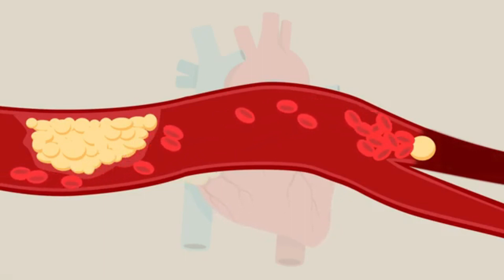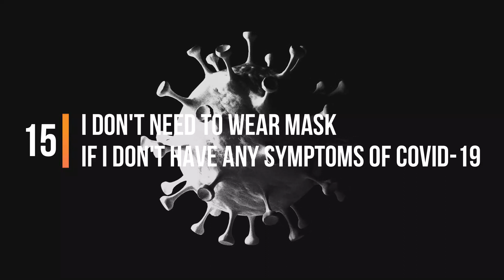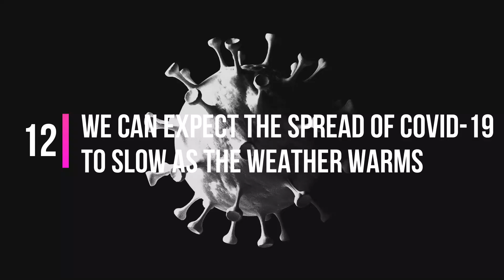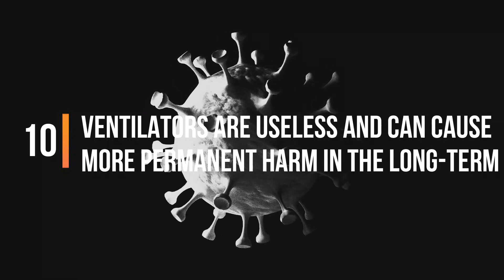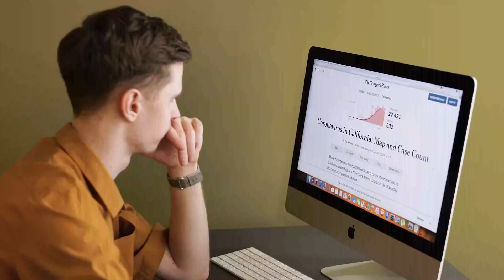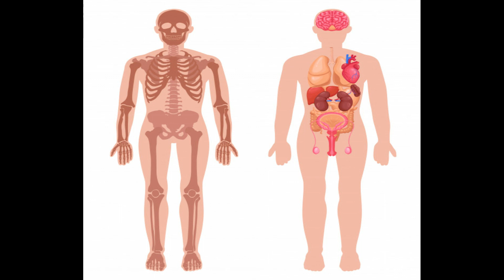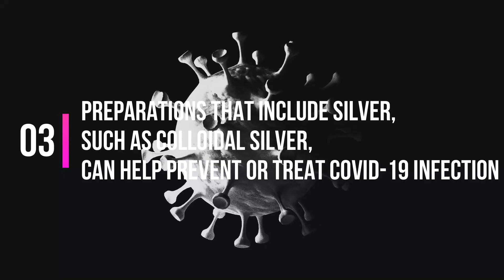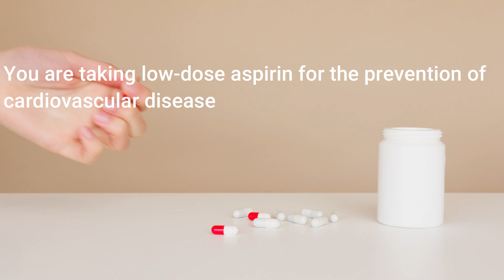19 COVID-19 myths we should all be aware of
19 COVID-19 Myths You Should Be Aware Of

There's a lot of information out there about coronavirus (COVID-19) and one thing that has spread faster than the coronavirus itself, is false information, myths, and misconceptions around it

These are 19 COVID-19 Myths You Should Be Aware Of

19. COVID-19 can't increase the risk of stroke
A case study published in New England suggests that the possibilities of COVID-19 causes blood clots in some individuals, leading to a stroke.

18. Wiping down all your food from the Grocery prevents spreading COVID-19
For now, there are no reports of people contracting COVID-19 from food or packaging from grocery stores.

17. Can Public Water Supply be contaminated with COVID-19?
There’s no evidence that the virus has spread through the water supply.

16. The Viruses are man-made
Don't believe what you read on the internet

15. I Don't Need To Wear Mask if I Don't Have Any Symptoms of COVID-19
According to an infectious diseases expert, Dr. Edward Stenejhem, it’s recommended to wear a mask when you are in a public place where social distancing is difficult, like a grocery store.

14. I can contract COVID-19 from pets or animals
The World Health Organization acknowledges that there are instances of animals and pets of COVID-19 patients becoming infected with the disease.

13. Drinking or Gargling warm water every 15minutes kill Covid-19
The answer is NO! Big NO!

12. We can expect the spread of COVID-19 to slow as the weather warms.
Generally, coronaviruses survive for shorter periods at higher temperatures and higher humidity than in cooler or dryer environments.

There’s much more to learn about the transmissibility, severity, and other features associated with COVID-19 and investigations are ongoing.

11. COVID-19 can last on surfaces from 48 hours to 17 days.
It’s not certain how long the virus that causes COVID-19 survives on surfaces.

10. Ventilators are useless and can cause more permanent harm in the long-term
It’s well known throughout the healthcare community that ventilator-associated lung injury is a risk, particularly with patients who are intubated with ARDS or acute respiratory distress syndrome.

9. Using saline nasal spray will help prevent COVID-19
According to the research, there is no evidence that regularly rinsing the nose with a saline solution or spray protects people from COVID-19 infection.

8. Taking Antibiotics Will Protect You!

7. Only Old People Get Sick
While most of the more serious cases and even deaths have been elderly or middle-aged people, who are more vulnerable to such infections, people of all ages can get infected with the virus.

(The only way to know for sure if you have COVID-19 is to get tested.)

5. High doses of vitamin C, vitamin D, or zinc can help prevent or treat COVID-19 infection.
Still, there is no evidence that vitamin C, vitamin D, or zinc are effective against COVID-19 or any other virus.

4. Washing skin with bleach or alcohol is needed to prevent or treat COVID-19 infection.
Although it is true that it can prevent COVID-19, it CAN NOT, we say, CAN NOT treat it and it is not needed 100% of the time!

3. Preparations that include silver, such as colloidal silver, can help prevent or treat COVID-19 infection.
That's not true guys, though silver preparations do have some natural antibiotic properties, but that’s another case.

2. A vaccine for COVID-19 is available
It’s sad how people in third-world countries like the Philipr any other virus infection.

1. No To Ibuprofen
News has circulated that taking ibuprofen while being infected with COVID-19 will make the condition much worse.

Though it is still unclear because there is currently no scientific evidence of patients with negative effects from using ibuprofen while infected with the virus.

The World Health Organization says it is consulting with physicians treating the patients. It seems that they have not observed or reported any negative effects aside from the usual ones that limit its use in certain populations.

Just in case you’re wondering, Ibuprofen shouldn’t be taken if:
● You have a history of a strong, unpleasant reaction or hypersensitivity to aspirin or other NSAIDs
● You have a current or recent stomach ulcer, or you have had one in the past
● You have severe heart failure
● You have severe liver disease
● You are taking low-dose aspirin for the prevention of cardiovascular disease